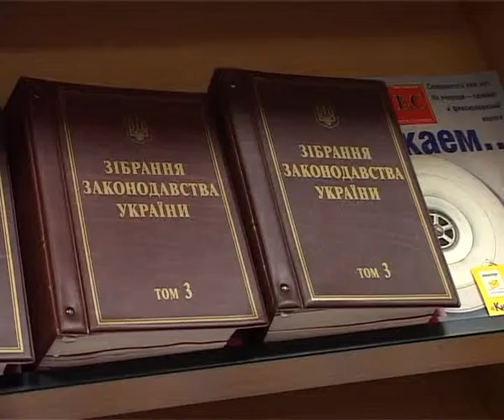23 12 08 налоговая